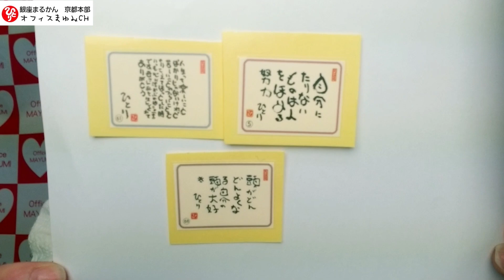【2024年】今年もよろしくお願いします❤️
●近くの【まるかんのお店】を探してみる

●さっそくネット注文してみる！

●電話で質問しながら注文してみる
(営業時間10時~18時、日・祝定休)

●オフィスまゆみちゃんに質問してみたい

●大人気！聞くだけで元気になると噂の
『なんとかなる音頭』CDや
かわいいワッペン、その他グッズ、
書籍など絶賛発売中！！

●お問合せ先
(10:00～18:00 ／日祝休)

●SNSも毎日配信！🐦️
みんなのプライベート公開中❤️🤍